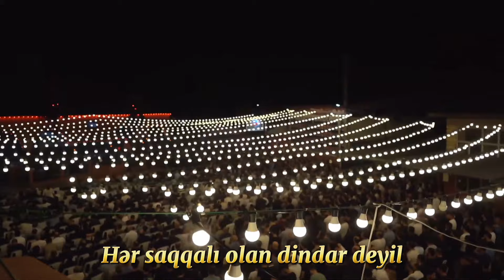Seyid AğaRəşid - Hər saqqalı olan dindar deyil